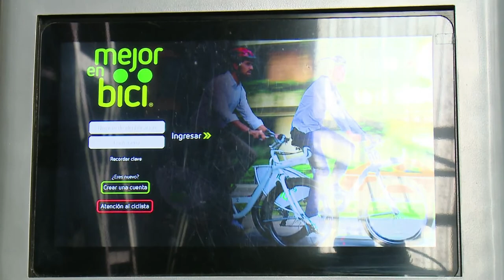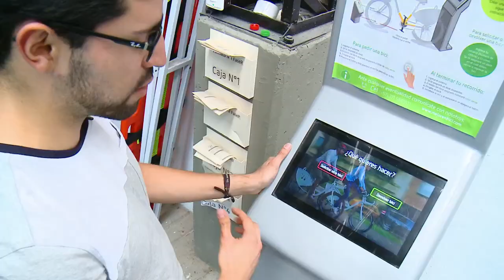Plataforma Mejor en Bici C25 N4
Plataforma que promociona las bicicletas como medio de transporte para aportar al cuidado del medio ambiente.